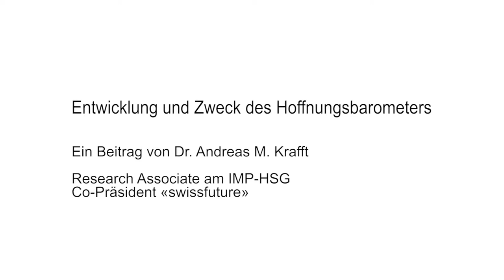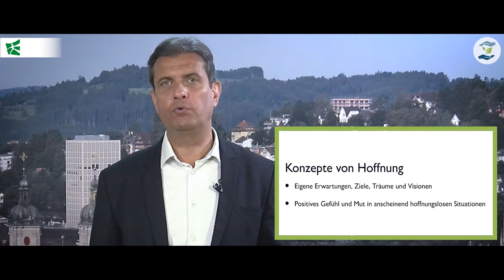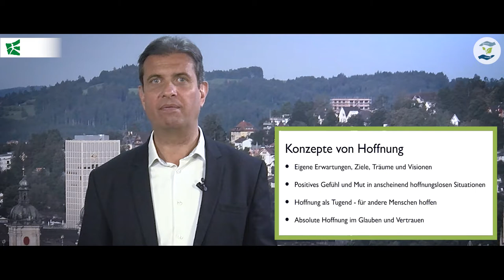Hoffnungsbarometer (1/2): Entwicklung und Zweck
In diesem Video berichtet Dr. Andreas M. Krafft über die Entstehung und den Zweck des Hoffnungsbarometers. Warum sollte man sich für die Hoffnungen und nicht nur für die Sorgen und Nöte der Menschen interessieren? Das Hoffnungsbarometer ist eine wissenschaftlich wiederkehrende, breit angelegte Umfrage in der Bevölkerung an der jährlich 5‘000 bis 7‘000 Personen teilnehmen. Mittlerweile hat es sich zu einem internationalen universitären Forschungsnetzwerk entwickelt und in mehr als 15 Ländern etabliert.